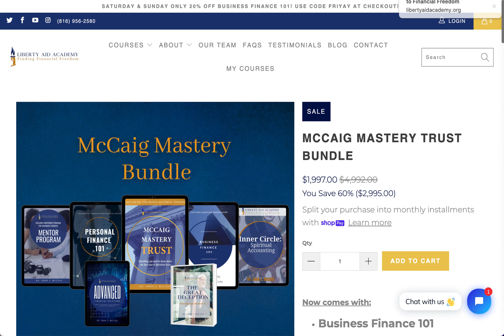$3,000/Year EBT Proof - Anyone Can Qualify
Welcome to the Liberty Aid Academy channel!

Here you will find clips and highlights from Liberty Aid Academy, an online educational platform aimed at providing people with the proper tools to achieve true financial freedom. We have helped thousands of students fund and design a lifestyle that is fit for them through our high-quality classes and mentorship that are provided within the academy. The Liberty Aid Academy channel will change your life with tips and advice on how to remove the shackles placed on us by the financial system and carve a path to success for you and your loved ones. Check us out!

Check out our Trust Crash Course to discover our guaranteed method for private wealth and family protection:

Visit Liberty Aid Academy online to learn more about how you can gain control of your finances!